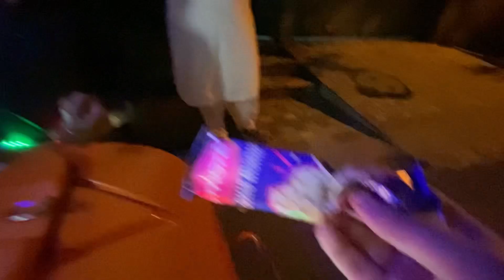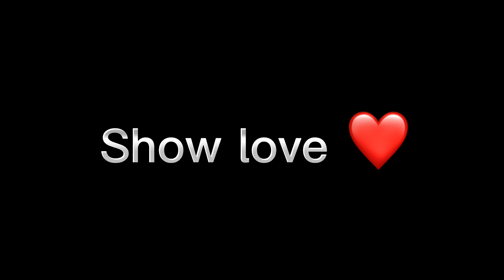Ramzan Ep Vlog#13 | Big challenge match | Yasir Afridi Official